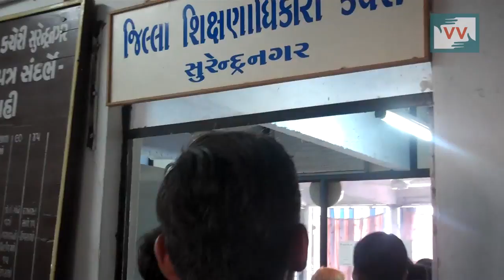Impact - Board Exam fee corruption in Dhangadhra, Gujarat - Bipin Reports for IndiaUnheard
The Constitution of India has clearly stated that education is the responsibility of the State towards its people. But the State has failed repeatedly, deliberately or otherwise, to fulfil this mandate, giving rise to the private sector. The Indian education system is mired in corruption where rampant illegal admissions, absent teachers and exclusion of children from the educational sector.

Video Volunteers’ Gujarat community correspondent Bipin Solanki took a mighty step in his district of Dhangadra, Gujarat to expose the blatant corruption in the educational sector with the help of a video report. Ajit Sinh Government school of the district were collecting ‘extra fees’ for the upcoming board exams from the secondary and the higher secondary students, in the name of examination fees. The report finds that parents had to pay more than double the fees prescribed by the government. Already struggling to make the ends meet through menial jobs, most parents had to make ends meet, in order to avail their children access to education.

Based on the video report, he motivated almost 50 students of the school to make an official complaint to the District-level School authority of Surendranagar district with the concerned authorities and bring about change themselves. The issue was not only resolved, but the excess ‘fees’ were duly returned to the families.

The impact achieved in Gujarat through a video report is a proof that community-driven journalism works to bring about effective change.

THIS VIDEO WAS MADE BY  VIDEO VOLUNTEERS COMMUNITY CORRESPONDENT BIPIN SOLANKI FOR INDIAUNHEARD .